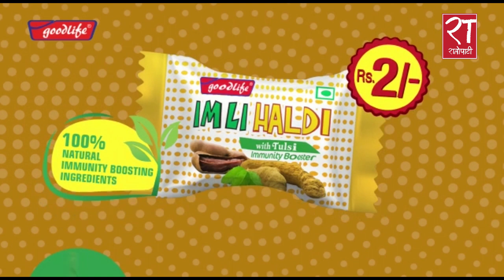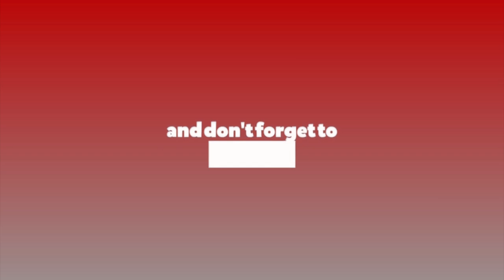न खान्छु न खानदिन्छु कसैलाई : मन्त्री अरगरिया